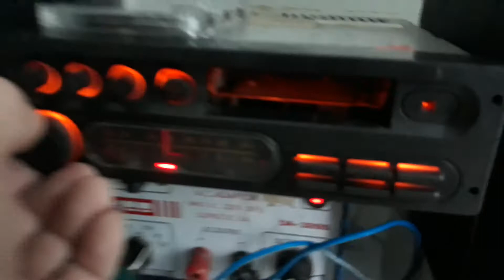ADX Alpha-1008 Car radio